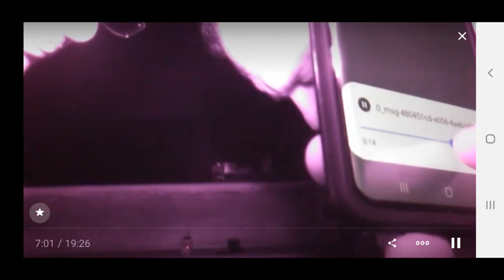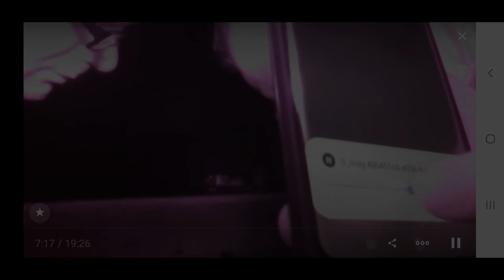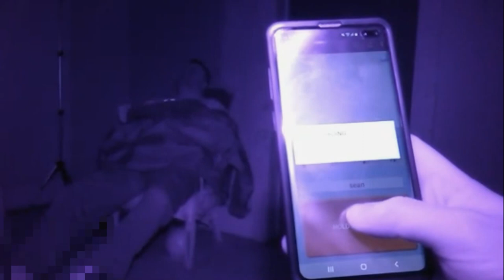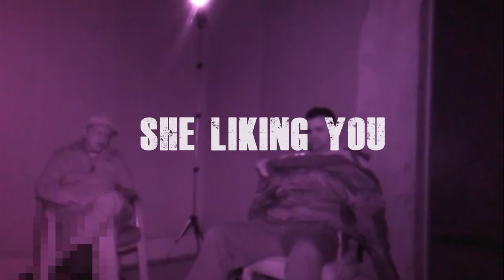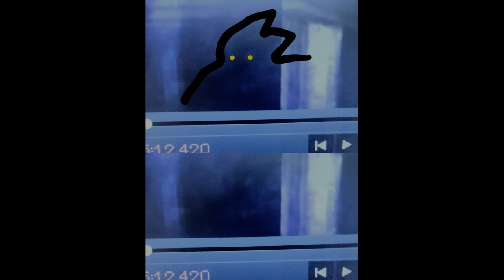MOST HAUNTED HOTEL IN NEW YORK "SHANLEY HOTEL" INVESTIGATION. UNSETTLING EVIDENCE ON VIDEO!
This video is a recent visit to what is considered the most haunted hotel in New York..The Shanley Hotel". Built in the 1800s the place retains loaded layers of history and possible deaths leading to years of people's  alleged paranormal experiences. In this video loads of disembodied voices,EVP, white anomalies and a possible demonic entiy showing up with yellow glowing eyes when my live stream glitches.Fascinating place to check out that is specifically geared for paranormal investigation. For more info about the hotel the link is below.

Watch me on GHOST LOOP on Travel Channel, the Paranormal TV series Aired recently on Travel Channel

▶️ Want to See More Video Footage, Photos, and Audio Clips containing potential evidence of Ghosts, Spirits, Demons, and other Entities and Paranormal & Supernatural Phenomena? Follow my personal adventures and keep up to date with Ghost Loop on Travel Channel:

▶️ Sean Austin is a Paranormal Investigator, Psychic Medium, Demonologist and Singer songwriter based out of New York.

 for more info about Sean, personalized signed books or music CDs mailed out in the U.S.